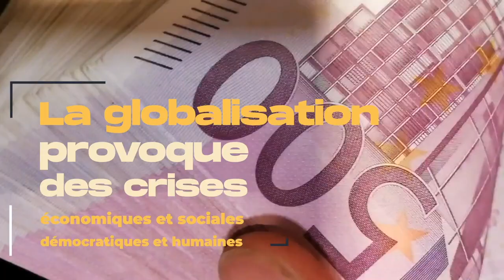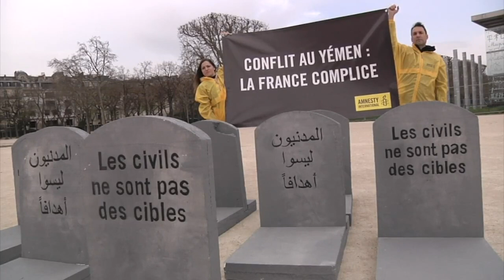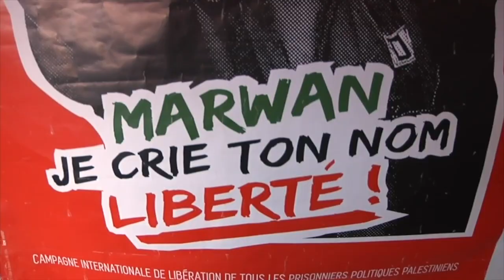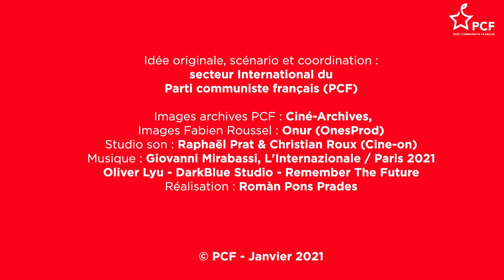Que vive l'internationalisme !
Une autre mondialisation est possible. Partout la contestation s'amplifie.

Une vidéo du secteur internationale du PCF à l'occasion de son centenaire
Pour retrouver l'ensemble des messages des personnalité.e.s, organisations, et partis ami.e.s :